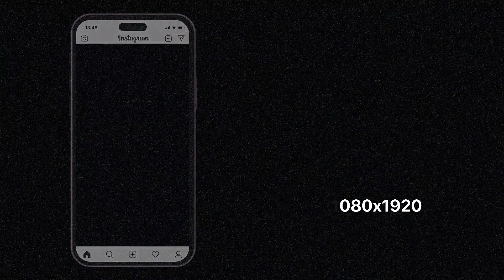News Intro - Broadcast Packages | After Effect Template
Main Features
Adobe After Effects CC 2017…CC 2025 or higher software needed
FullHD wide (1920×1080) and vertical (1080×1920) resolution, 60fps
Very easy to customize
2 versions of durations – 10 and 20 seconds
17 placements for media (photos or videos)
13 editable titles
No plugins required 100% After Effects
Font used in preview – not included – (links inside PDF)